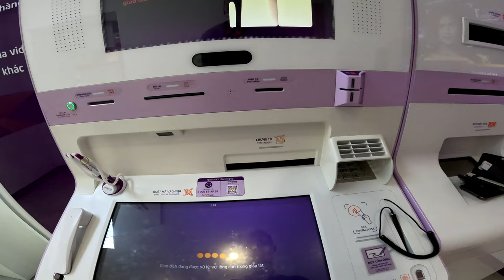🇻🇳🇻🇳 Vietnam - Jsem MILIONÁŘ aneb 20 MILIONU DONGU v ruce! 🇻🇳🇻🇳